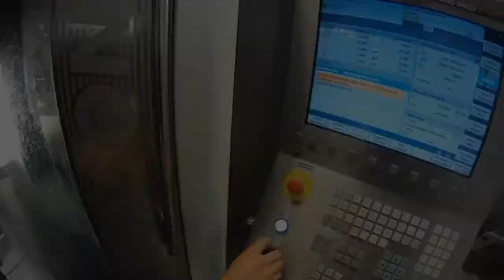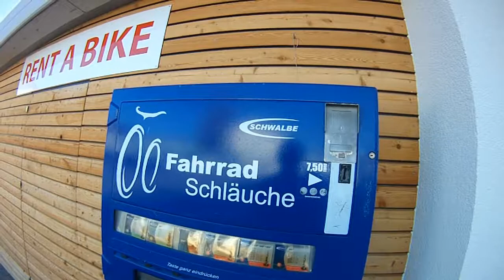Praktik ved DMG MORI i Sydtyskland - Uge 45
Så er tredje afsnit af min videolog blevet færdig.

ADVARSEL!! Kan indeholde spor af Currywurst!

Uge 45 har indtil nu, været den bedste uge, grundet et meget varieret og spændende indhold. Både på arbejde og i fritiden.

Hvis bare alle uger ville gå lige så hurtigt, som uge 45 har gjort. Så ville jeg jo være hjemme inden starten af December ;-D

Denne uges videolog, indeholder blandt andet...

- Alpin klatring i de Østrigske alper
- En lille tur på "Lausfehl cafe und bar" i Pfronten
- Ishockey i "Pfronten Eishalle"

Klatreturen til Østrig, var noget af det vildeste jeg har prøvet :-), selv om det ikke ser særlig stejlt ud på filmen :-/

Endnu en gang, er der et nogle ting som ikke helt giver mening, fx der hvor jeg fortæller hvor mange højdemeter vi har klatret, og hvor mange vi mangler.

...Jeg kan fortælle at de mest præcise tal jeg kan få fat i er 500 højdemeter til fods, og så ca. 100 meters klatring.
Altså i alt ca. 1200 højdemeter og ca. 8000 længdemeter på en dag.

Det er muligt at der nogen, som tænker at jeg har lidt mange episoder, hvor jeg filmer at, og hvad, jeg spiser.
Nogle af jer vil vide hvorfor det er sjovt, og andre vil tænke at det er noget underligt noget.

Jeg regner med at mængden af disse klip, topper i dette afsnit, og herefter vil returnere til et mere passende niveau.
Det skulle jo nødig gå op i hat og briller.

Ved ikke helt hvad næste uges videolog kommer til at indeholde, men måske noget pistolskydning, og ellers alt hvad jeg lige finder interessant.